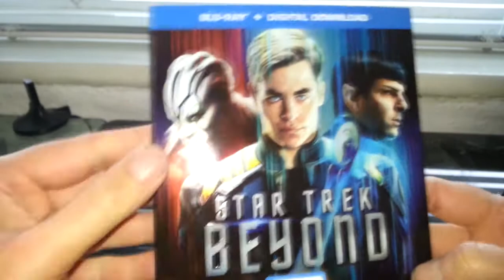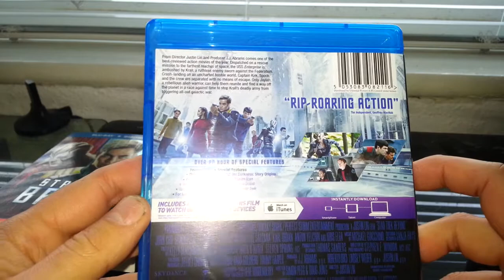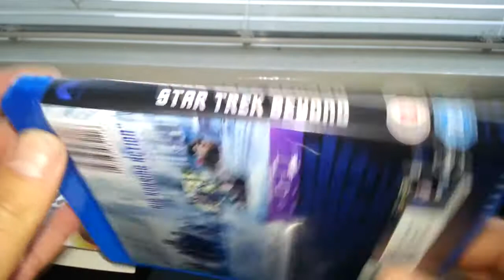Star Trek - Beyond Blu-Ray Product Review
A product review of Star Trek - Beyond on Blu-Ray.